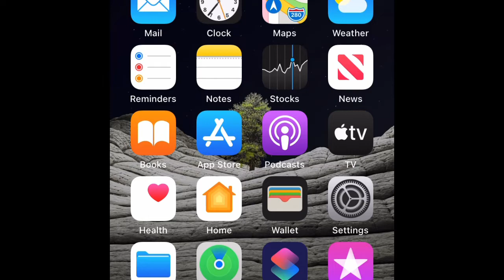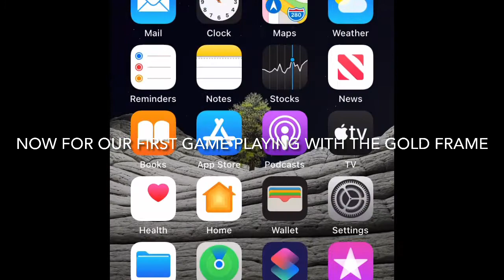Getting And Equipping The Gold Frame: Completing Career Mode - Basketball Stars Gameplay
Probably last Basketball Stars video for a while. Sorry. 😴